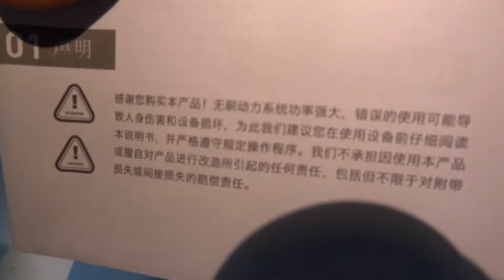FABRICATION D'UN DRONE - 3) SOUDAGE brasage (Realacc x210)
Opération de construction du quadcoptère ( ou drone) la plus minutieuse de toute. Car il faut souder tous les composants électronique de manière délicate et précise. Pour cette étape vous avez besoin d'un fer à souder, de l'étain et bien sûr vos composants électroniques.

Avec les composants présent dans la vidéo vous pouvez facilement fabriquer un drone racer ( REALACC X210)